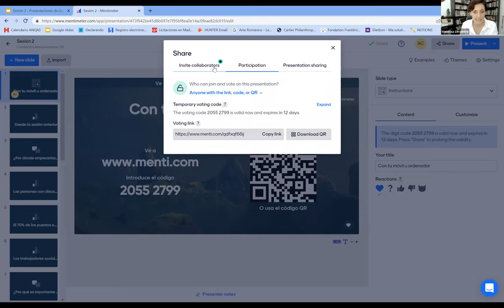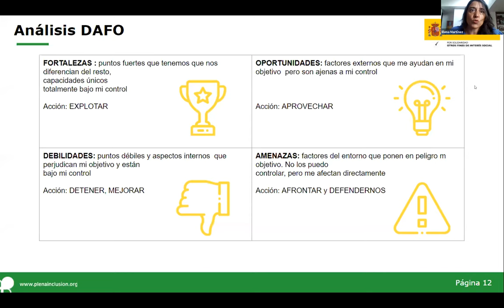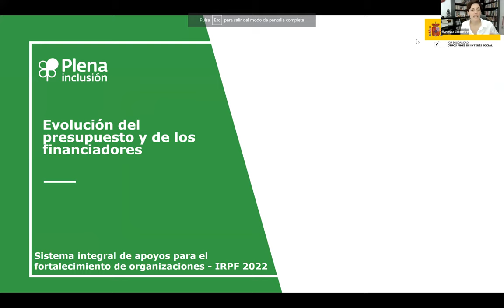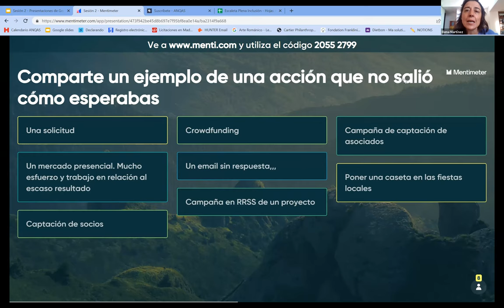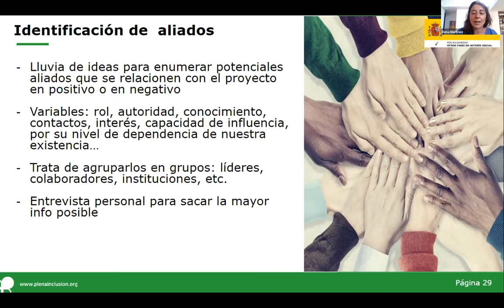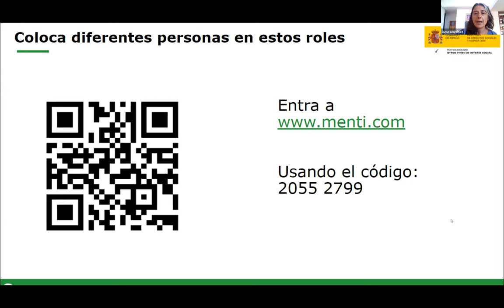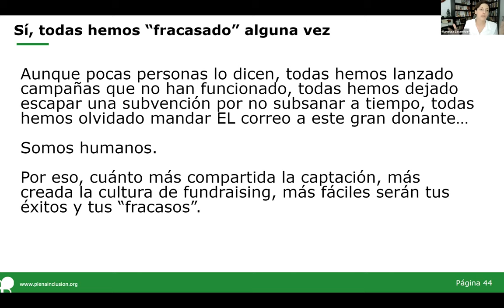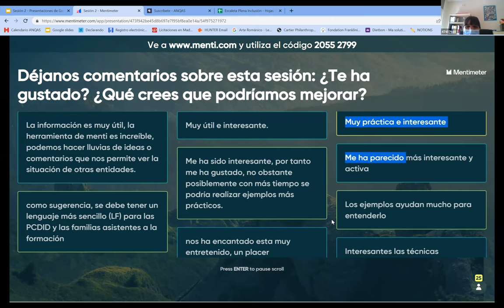Fortalecimiento de organizaciones - Captación de fondos - Sesión 2